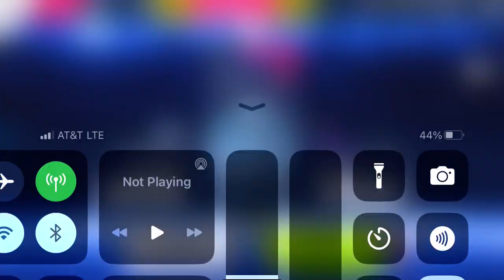Asphalt 9 - Multiplayer - Ghost | Dodge Challenger 392 Hemi Scat Pack | 01:16.965